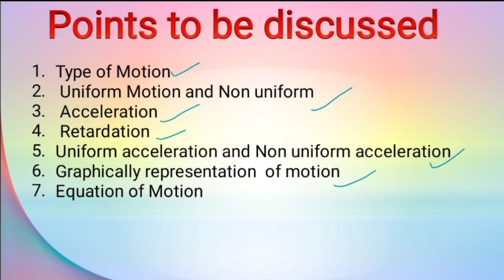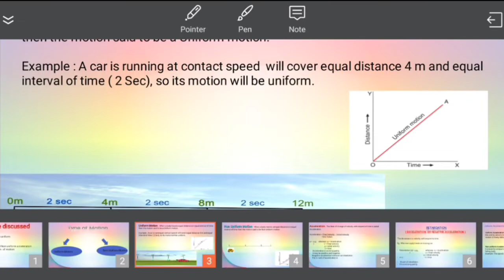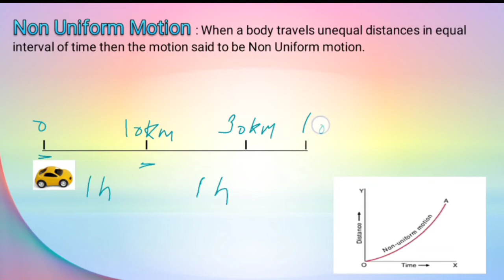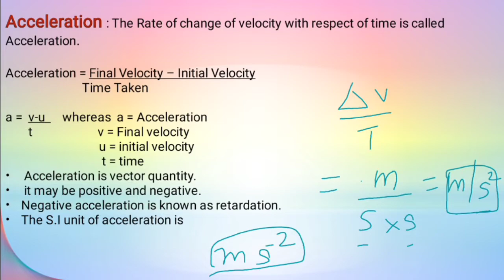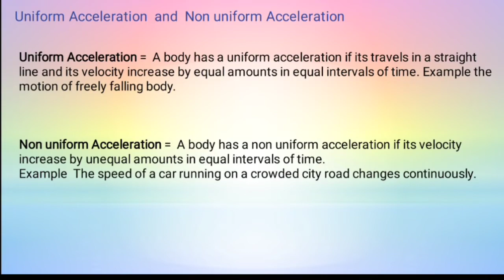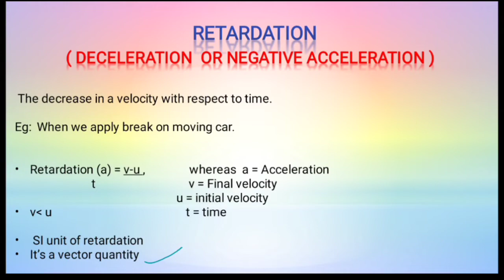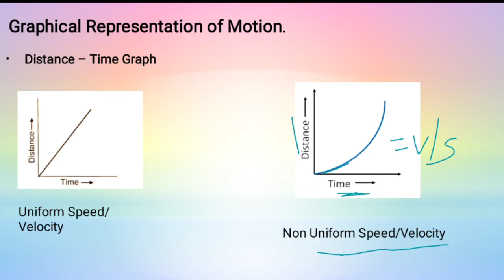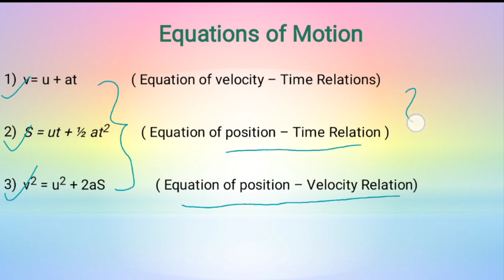Class 9 , Science , Chapter 8 : Motion : Part -2 , Full explanation in Hindi, NCERT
Class 9 , Science, Chapter 8 , Motion, Part- 2,

This Video contain following Topics :

1) What is Uniform Motion and Non Uniform Motion? With the help of Example
2) Acceleration and the formula
3) Retardation
4)  Graphically Representation of Motion
5) Equation of Motion.

# pkstpoonam =# Motion #  CBSE#